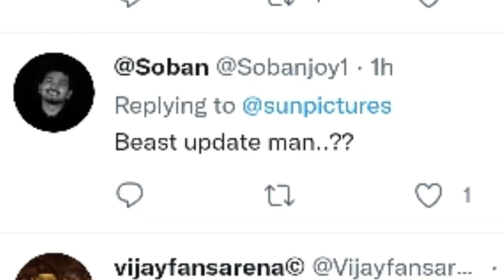Update Issue Solved Beast | Happy News Vijay Fans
Queries Solved :

beast third look poster release date
beast movie third look poster
beast third look motion poster
beast third look poster sun tv
beast third look sun pictures
beast third look update
beast third look poster
beast third look reaction
beast shooting spot video
beast shooting leak
beast shooting spot today
beast shooting spot pooja hegde
beast shooting vijay
beast shooting update
beast movie latest updates
beast update sun pictures
beast latest update
beast update